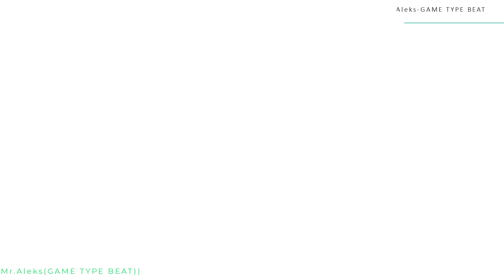FREE) GAME TYPE BEAT "Beautiful Musical Gaming Beat "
The free version of this beat can NOT be used by you anywhere
To do this, you need to purchase a bit for rent by writing to me
FREE) GAME TYPE BEAT
BPM:140 KEY: F sharp minor
Prices: write to contacts 💿
MP3 - _$
💿WAV - _$
💽TRACKOUT LEASE - _$
📄EXCLUSIVE – DM
*Recommend*:
I carry out orders for the creation of individual tracks and albums in the style you need. I will make video and photo slide editing for you. My job in the studio as a screenwriter is to create music for photo and video series. All music on this channel is my original work.

“8 Bit Retro Game Music” is a funny and optimistic old-fashioned game track with a blend of vintage and modern sounds. Featuring 8-bit chiptune sounds and a punchy drum beat, this track will fit like a charm in any vintage arcade video game, gaming podcast or webcast, “retro game”, pixel art and pixel media, TV advertisement, gameplay background music, retro-styled animation, 80s console game, Nintendo and NES themed contents and basically any project needing a playful 8-bit sounding musical background.

Sounds like: Nintendo, NES, Dendy, SEGA, Super-Mario Bros., Sonic, Family Game, Vintage Arcade, Spectrum, Pac-Man (Pacman), 8 bit Ping Pong.